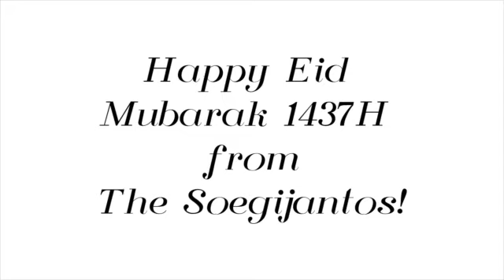"LeBaRaN '16 GaThErInG"